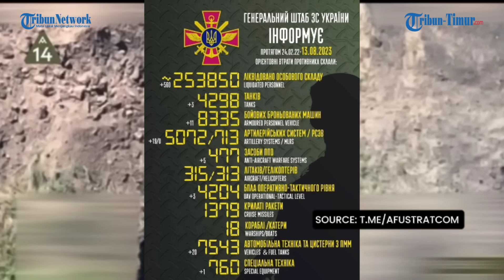🔴 FULL VIDEO Iring-iringan Lapis Baja Ukraina Dibombardir Rusia, Tak Menyangka Serangan Datang